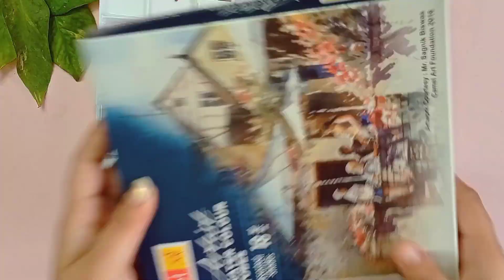how I arrange my colour palette? 🎨🖌️art